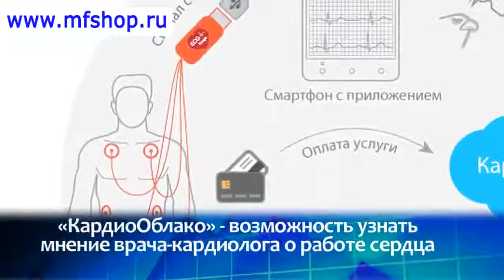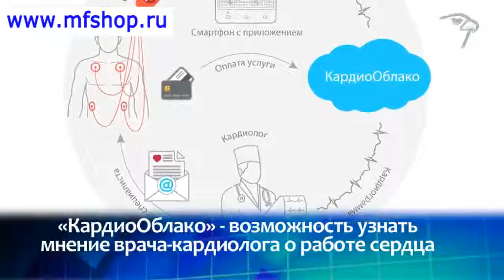mfshop ru video ECG Dongle